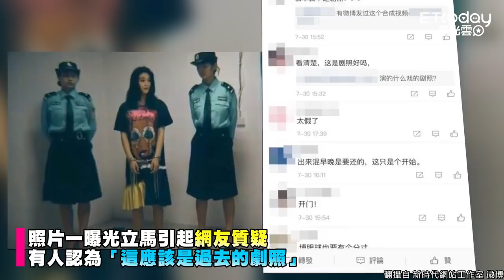范冰冰逃稅「戴手銬」照瘋傳！ 網揪「關鍵疑點」曝真相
范冰冰涉及逃稅一案受到各界關注，但當事人等至今未出面說明，1日微博上瘋狂流傳一張「范冰冰被捕照」，照片中她穿著黑色寬鬆長裙、頭髮散落，手上拿著疑似是包包的黃色物品，站在一片白牆前，身邊還有2名高大女警陪同，手腳都被上了銬。